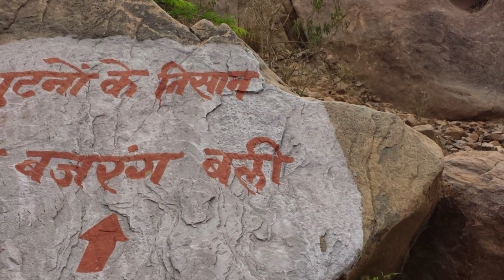हनुमान जी का जन्म कहां हुआ ? Hanuman janm kaha hua tha हनुमान जी की कथा hanuman janm katha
हनुमान जन्म कथा हनुमान जी की कहानी हनुमान जी का जन्म कहां हुआ था हनुमान जी के जन्म को लेकर सारी जानकारी हनुमान जी के जन्म कहानी hanuman ji ka janm katha hanuman ji ka janm kaha hua tha hanuman birthday hanuman birth story